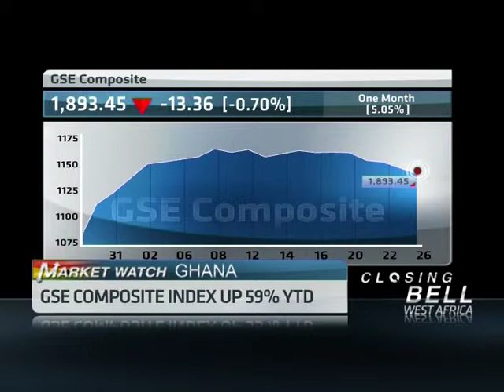Market analysis: Abraaj to acquire 57% of GSE listed Fan Milk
Dubai private equity group Abraaj has entered into a conditional agreement to acquire Ghana dairy Fan Milk.